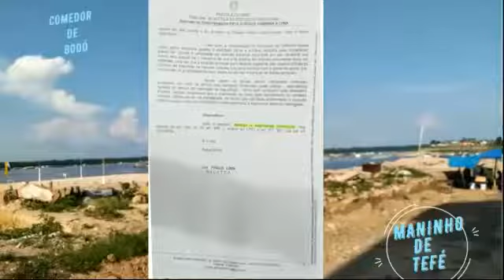Matéria do antigo Kaoma em Tefé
Decisão da justiça do Amazonas